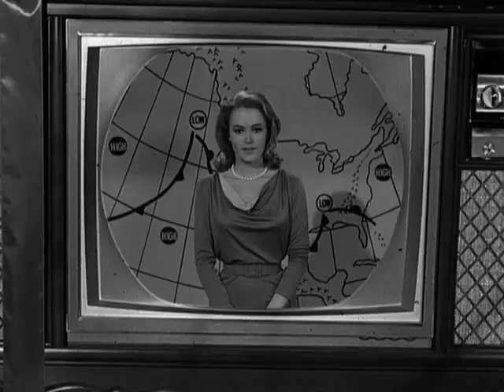0225 Granny Versus the Weather Bureau